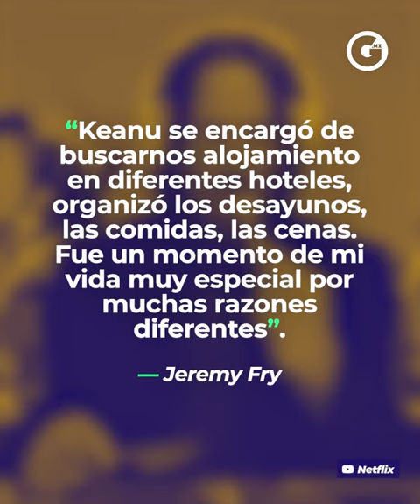GLUC | DOBLE DE KEANU REEVES: "ES REAL TODO LO QUE DICEN DE ÉL"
Hoy que es cumpleaños de Keanu Reeves 🥳 te contamos otra cosita que seguramente no conocías sobre el actor que le da vida a 'Neo' y 'John Wick'.